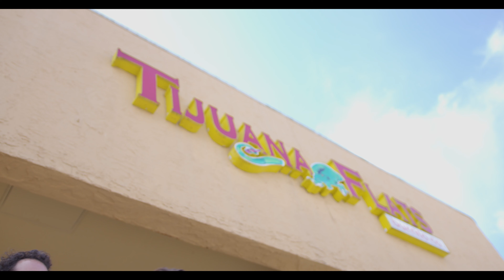National Burrito Day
Marc and Drake decide to get a Burrito, not a Chipotle.

National Burrito Day, celebrated on the first Thursday of April, honors the beloved and versatile burrito, a staple of Mexican and Tex-Mex cuisine. This day is all about enjoying the delicious combination of ingredients like beans, rice, meat, cheese, and vegetables, all wrapped up in a soft, warm flour tortilla. Fans of this hearty dish celebrate by indulging in their favorite burrito variations, from traditional recipes to innovative and gourmet versions. Restaurants often participate by offering special deals, promotions, and new burrito creations to mark the occasion. National Burrito Day is a celebration of culinary creativity and cultural fusion, providing an excellent opportunity for food enthusiasts to explore the diverse world of burritos and enjoy this comfort food favorite.

🎉 Starring Marc Lucia & Drake Clowes
✍🏻 Written by Alex R. Wagner

🌟 In this season, every day is a holiday in April with sketches all month long.